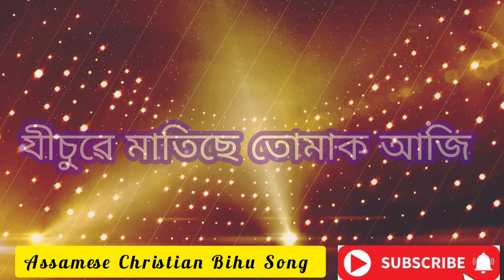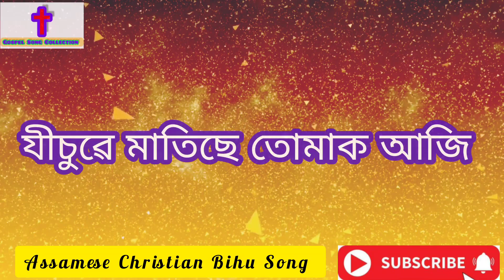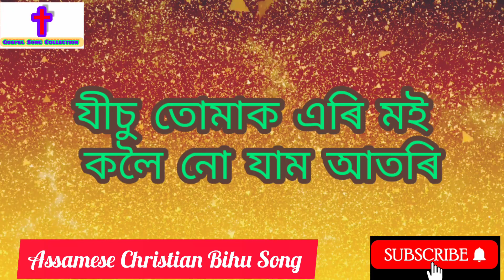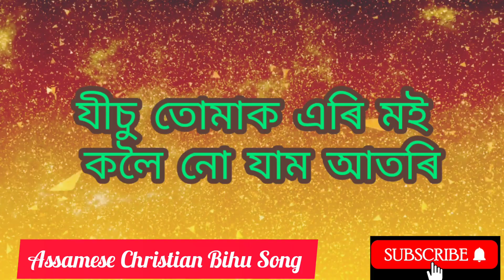Assamese Christian Bihu Song jisuwe matise tumak aji/ Jisu tumak ari moi koloi nu jam atori..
Assamese Christian Bihu Song

 jisuwe matise tumak aji/

 Jisu tumak ari moi koloi nu jam atori..